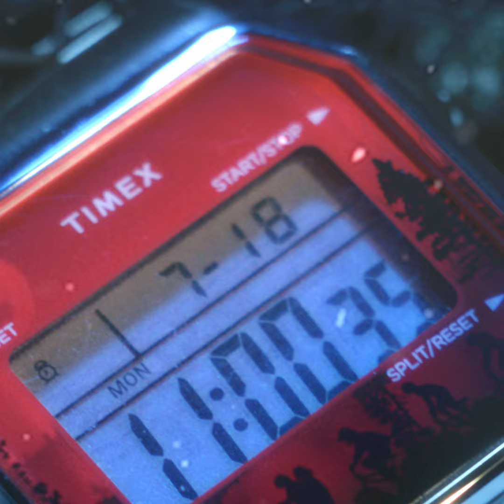Timex X Stranger Things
“What is ‘Friend’?”
Answer: Someone who watches the entire Stranger Things Season 4 Vol. 1 with you.